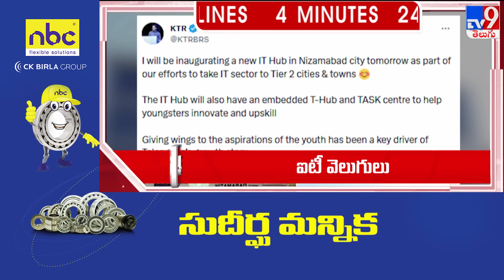4 Minutes 24 Headlines | 9AM | 09-08-2023 - TV9